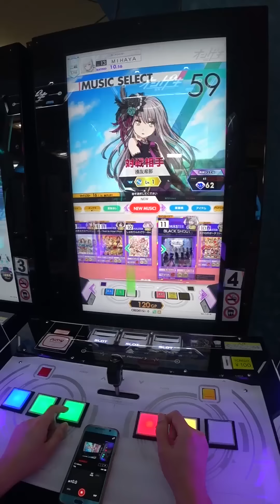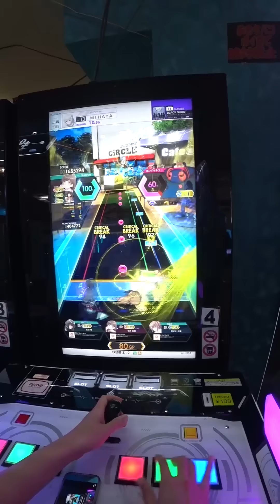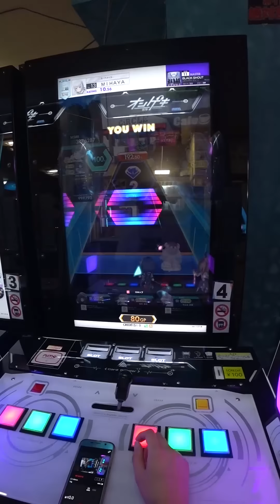[オンゲキ][MASTER] ★11 BLACK SHOUT (手元動画)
初めまして！Mihayaです。
日本旅行に行ってやってみたい「オンゲキ」のプレー動画です！

This is Arcade game 'ongeki'

일본 여행가서 해본 '온게키'의 플레이 영상입니다.